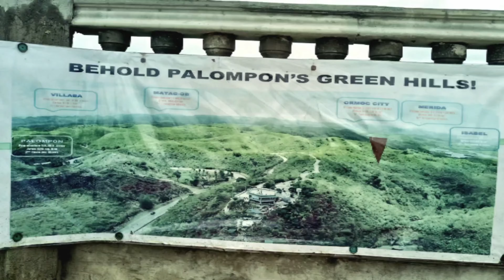A HOP IN KALANGGAMAN ISLAND, PALOMPON | PHILIPPINES Southeast Asia Travel Vlog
Palompon is a 2nd class municipality in the province of Leyte, Philippines. While its geographical terrain is generally sloping and limits the agricultural potential of the municipality, it is endowed with natural parks, vistas, and sand bars that are frequently visited by domestic and foreign tourists.

Kalanggaman Island is a sandbar reachable by motor boat off the western coast of the town. A quiet and remote location ideal for cruise ship passengers looking for a place to relax and unwind, it is famous for its white sandbar that stretches towards both ends of the island. Activities on the island include swimming in its crystal blue beach, snorkeling to see its majestic underwater gems, and kayaking.

Tabuk Marine Park and Bird Sanctuary is just a 10-minute boat ride from the town. It is perfect for tourists looking for simplicity and beauty with the mangroves and preservation of the surroundings. Kayaking is the way to tour the islet.

Palompon Eco-Terrestrial Adventure Park was opened to visitors on November 2016, the park opened to visitors and has since been a considered a good site for activities such as Duathlon Race, Trail Run and Long Board exhibition and competition.

Lantaw is a small hill on the southwest end of Palompon. It has a nice 360-degree panoramic view of the town and surrounding mountains.

All footages were taken during a visit to the town on January 2017.

Enable the NOTIFICATION button to get yourselves updated with the latest posts.

See you guys. Happy viewing!